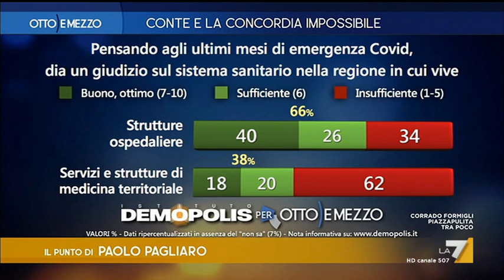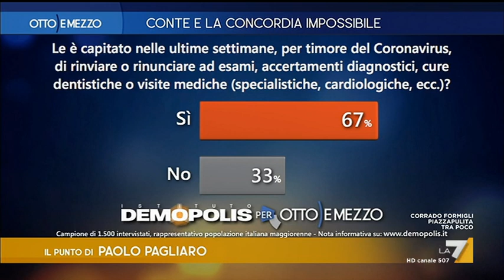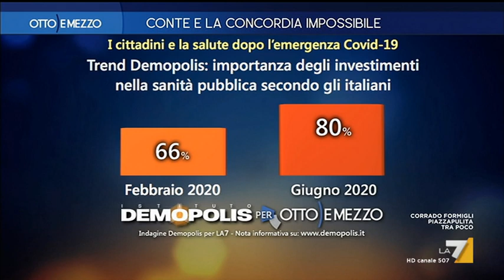Otto e Mezzo la7 - Conte e la concordia impossibile